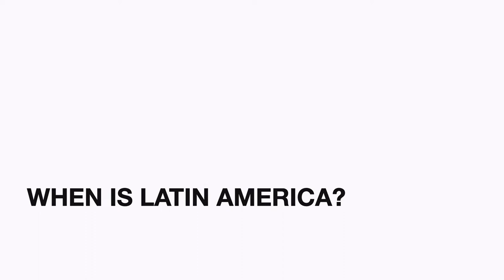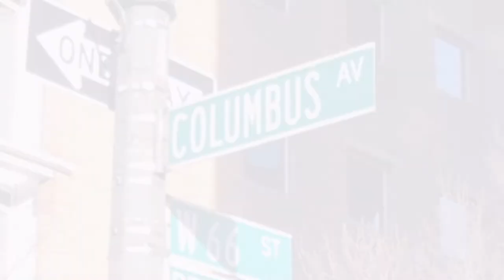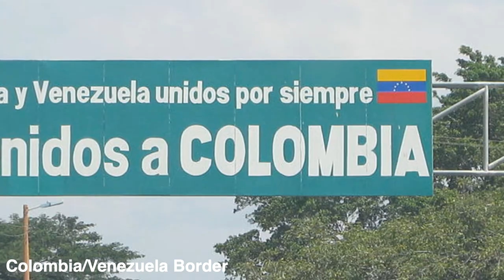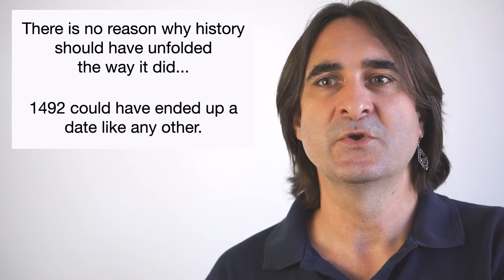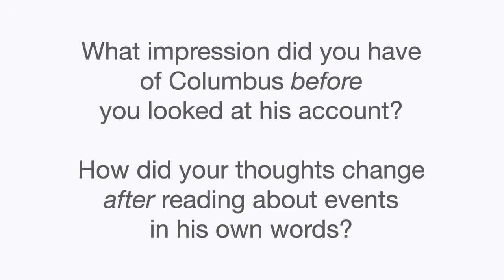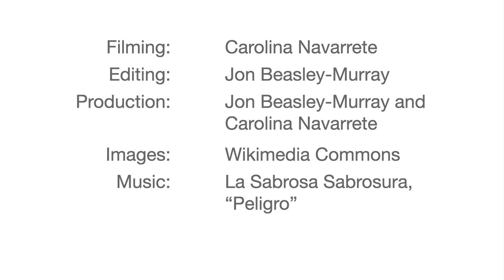The Meeting of Two Worlds (LAST100 wk 2)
1492 is a mythic story, whether the spin is positive or negative, and myths cannot easily be surrendered. It is worth asking ourselves why we are so eager to believe them. Rather than trying to replace the myth with some “truth,” perhaps it is best to acknowledge the Columbus story as an allegory, a literary genre whose true object is missing or displaced. In the end, Columbus’s journal charts not simply his way to the Americas, but also the onset of a crisis of representation that will affect modernity as a whole. (What comes to be) Latin America induces in a particular way an anxiety about our inability to communicate, even to say what things are.

0:00 Intro
0:21 Recap
1:29 When is Latin America?
2:29 1492
7:07 Columbus Perplexed
9:31 Many Narratives
11:07 Break and Questions
14:15 Columbus as Literature
15:55 Credits

Video by Jon Beasley-Murray for the University of British Columbia course, LAST100, "Introduction to Latin American Studies."